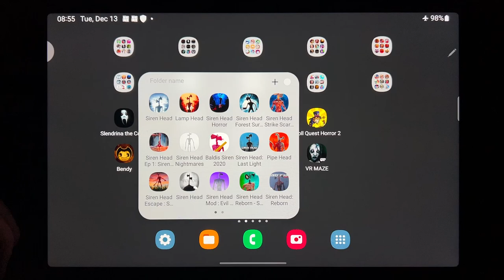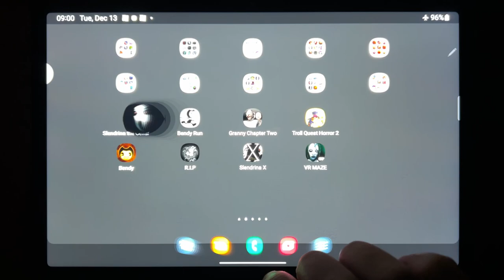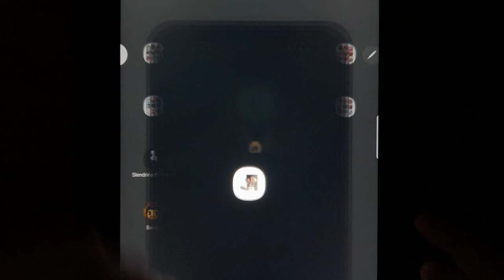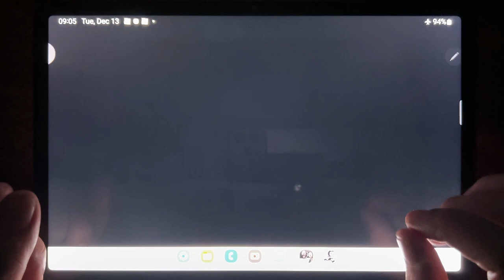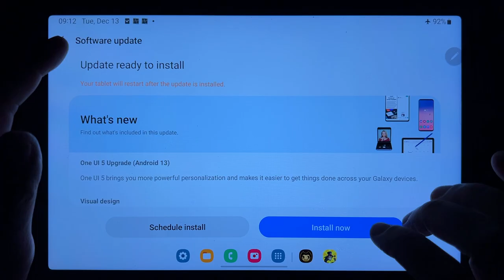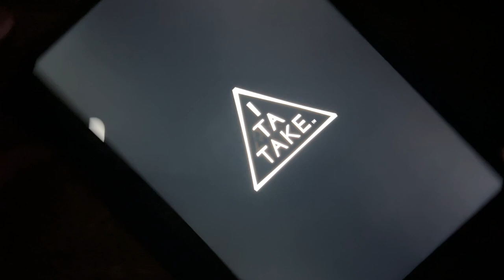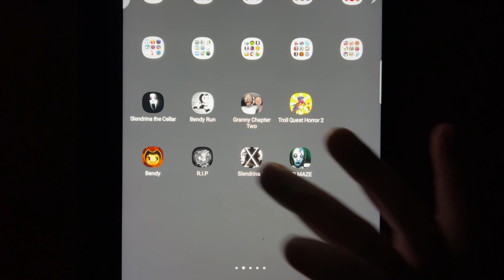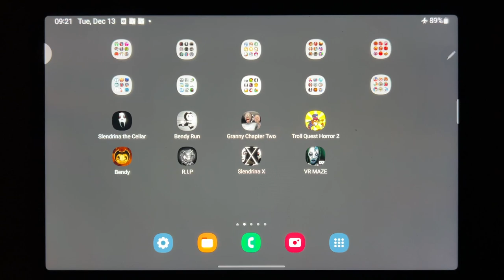Slendrina The Cellar, Bendy Run, Granny Chapter Two, Troll Quest Horror 2, Bendy Chapter 1, R.I.P...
Slendrina The Cellar, Bendy Run, Granny Chapter Two, Troll Quest Horror 2, Bendy Chapter 1, R.I.P, Slendrina X, VR Maze